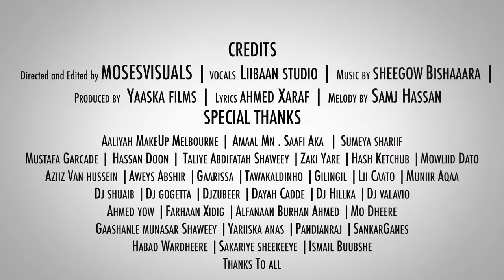NAJIIB ALFA {DHAGAXA LUULKA} OFFICIAL MUSIC VIDEO 2020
EREYADII AHMED XARAF:
LAXANLII SAMJ HASSAN :